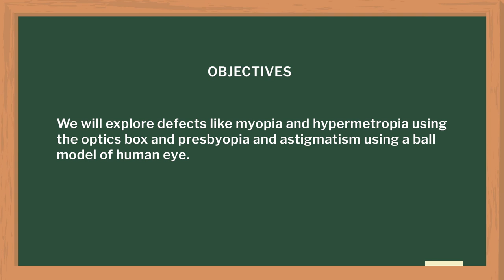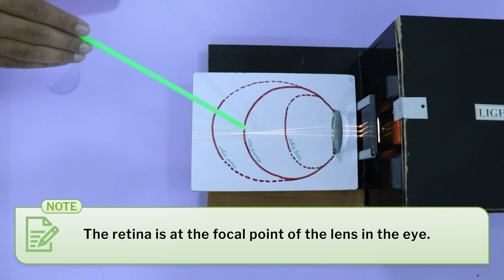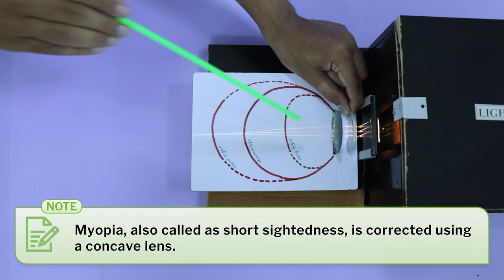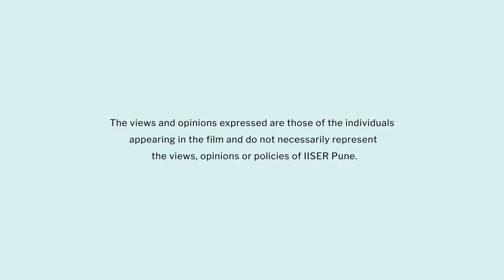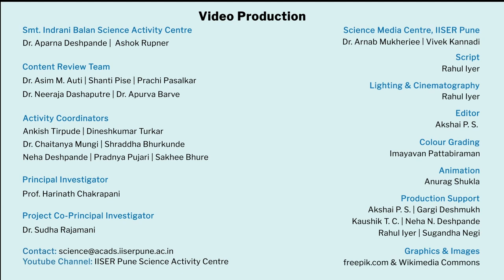Defects of Vision | Hindi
In this video, teachers will get an idea about how to teach the topic "Defects in Vision" and students will learn the types of defects in the human eyes and how to correct them with the help of various lenses. They will also learn how to draw the ray diagrams of eyes having various defects in vision.

Science Outreach Team: Prof. Harinath Chakrapani, Dr Sourabh Dube, Dr Aparna Deshpande, Shubhangi Wankhede, Ashok Rupner, Dr Neeraja Dashaputre, Dr Chaitanya Mungi, Ankish Tirpude, Shraddha Bhurkunde, Dinesh Turkar, Pradnya Pujari, Sakhee Bhure, Dr Apurva Barve, Dr Asim Auti, Shanti Pise, Shubham Patil, Rohit Piwal and Science media centre team of IISER Pune.